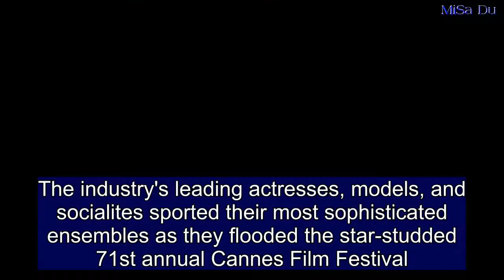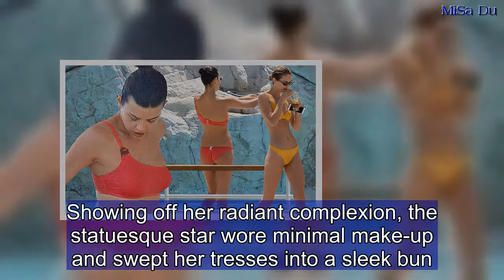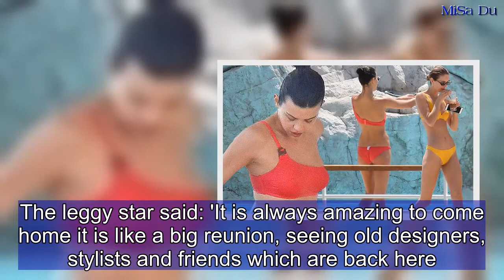Georgia Fowler soaks up the sun with model Megan Williams in Cannes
The industry's leading actresses, models, and socialites sported their most sophisticated ensembles as they flooded the star-studded 71st annual Cannes Film Festival.So it's no surprise Georgia Fowler took a well-deserved break from her strict work schedule as she enjoyed some fun in the sun with fellow model Megan Williams in Cannes on Saturday.The Victoria's Secret Angel, 25, showcased her washboard abs and leggy pins in a sizzling red two-piece as she enjoyed a refreshing dip outside Hotel du Cap-Eden-Roc.The brunette bombshell commanded attention as the skimpy bikini featured a trendy one-shoulder bralet, teamed with high-rise bottoms.   Showing off her radiant complexion, the statuesque star wore minimal make-up and swept her tresses into a sleek bun.Guess star Megan, 24, looked typically stunning in bright yellow swim attire, which flashed a glimpse of her busty cleavage and slender physique.The blonde beauty scraped her drenched locks away from her face, and accessorised with cat-eye sunglasses. The pair took to Instagram to share their idyllic relaxing session, with Georgia treating her fans to a peek at her gym-honed figure, while Megan shared a snap of herself cuddling up to her pet pooch during lunch. Georgia recently lit up the Mercedes-Benz Fashion Week runway in Sydney, while opening Camilla and Marc's stylish show earlier this month. In an interview with The Daily Telegraph, the model revealed why she loves being back in Australia, as she gushed about getting that 'warm, fuzzy feeling' from being in a familiar place.The leggy star said: 'It is always amazing to come home it is like a big reunion, seeing old designers, stylists and friends which are back here. It is always special.'After enjoying an illustrious modelling career since the age of 12, gracing the cover of numerous glossy magazines and walking for the the likes of Victoria's Secret - it's safe to say that Georgia has lived a jet-setting lifestyle.But the New York-based model revealed that Australia stands out from the crowd for one very particular reason.Georgia said: 'People really support each other here compared to other cities.' Besides walking for major brands such as Victoria's Secret, Georgia is also known for her rumoured fling with Harry Styles in 2015.During an interview with The Morning Show in November, Georgia addressed speculation that Harry's song Kiwi was about their relationship.'I don't really know anything about it...definitely don't have a baby... that's what the song is all about [so] I think it's highly unlikely.'Whispers of a romance between Georgia and the former One Direction star, 24, began in October 2015 after she posted Snapchat videos of them together.